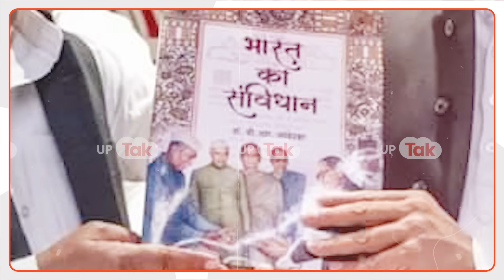Milkipur Byelection: अखिलेश की इस चाल को मात कैसे देगी बीजेपी?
अब खबर आ रही है कि अखिलेश यादव मिल्कीपुर विधानसभा सीट से अवधेश प्रसाद के बेटे अजीत प्रसाद को मैदान में उतारने में लगी है और उन्हें चुनाव की तयारियाँ करने को भी कह दिया गया है।